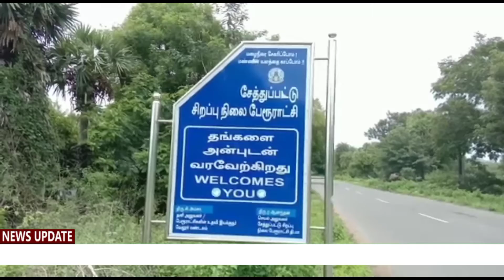பள்ளி மாணவர்களிடையே விபத்தில்லா தீபாவளி குறித்து செயல்விளக்க விழிப்புணர்வு ஒத்திகை...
திருவண்ணாமலை மாவட்டம் சேத்துப்பட்டு தனியார் மேல்நிலைப்பள்ளியில் சேத்துப்பட்டு தீயணைப்புத் துறை சார்பில் விபத்தில்லா தீபாவளி கொண்டாடுவது குறித்து செய்முறை விளக்கத்துடன் ஒத்திகை பயிற்சி நடைபெற்றது.

 ஒத்திகையை  சேத்துப்பட்டு தீயணைப்புத் துறை சார்பில் தீபாவளியை பொதுமக்களும் பள்ளி மாணவர்களும் எவ்வாறு பாதுகாப்பான முறையில் கொண்டாடுவது குறித்த செய்முறையை நிலைய அலுவலர் சிவனேசன் தலைமையில் செயல் விளக்கத்துடன் செய்து காட்டப்பட்டது.

இதில் 200க்கும் மேற்பட்ட பள்ளி மாணவ மாணவிகள் மற்றும் ஆசிரியர்கள் கலந்து கொண்டு விபத்தில்லா தீபாவளி கொண்டாடுவது குறித்து அறிந்து கொண்டனர்.

மேலும் நிலைய அலுவலர் சிவனேசன் தெரிவிக்கையில்  சீனா பட்டாசை தவிர்த்து தமிழகத்தில் உற்பத்தியாகும் பட்டாசை வாங்கி பாதுகாப்பாக  பயன்படுத்துமாறும் , ஓலைக்குடிசை வீட்டின் அருகில் பட்டாசு வெடிக்க கூடாது, மருத்துவமனை மற்றும் எளிதில் தீப்பற்றக்கூடிய பொருட்கள் இருக்கும் இடங்களில் பட்டாசுகள் வெடிக்கக் கூடாது என பள்ளி மாணவர்களுக்கும், ஆசிரியர்களுக்கும் அறிவுரை வழங்கினார்.